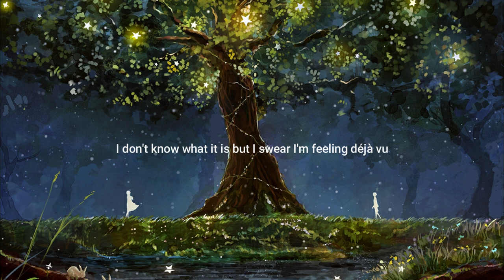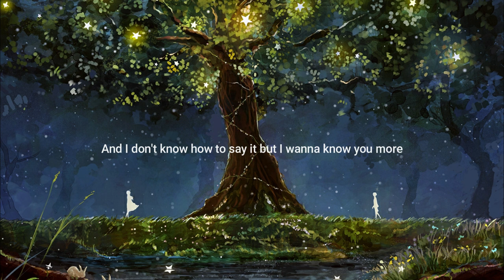Sarah Barrios with Eric Nam - Have We Met Before | Lyric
We have never been in the same place and we have never seen each other personally yet. The person I realized how big the world was but still gave me this feeling .  The person I waited for until I found me and when he found me I felt like I always knew him.. My north star, time goes by so fast with you, this song is a little memory we will remember the time, half a year..  I wish you many more years and good memories that we will forget to count with you 🍀

Lyrics video for Sarah Barrios with Eric Nam - Have We Met Before